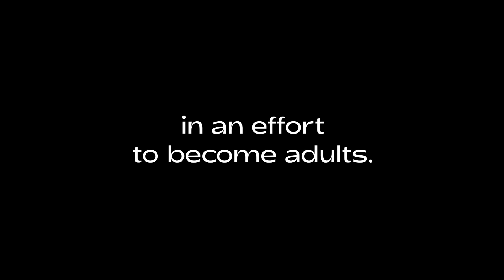Semester teaser trailer - Herman Tommeraas series.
Semester season 2 teaser trailer.

Erling, Iris and Sunny returns for the second season of Semester.
Growing up is not for everyone. And University will prove too much for some of our characters.

Filmed at the University of Oslo. Coming early 2019.